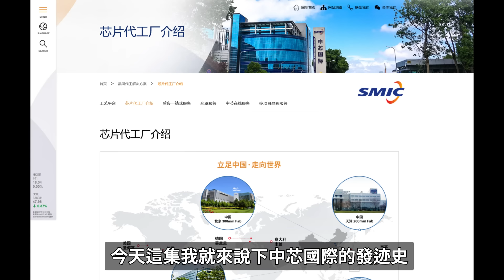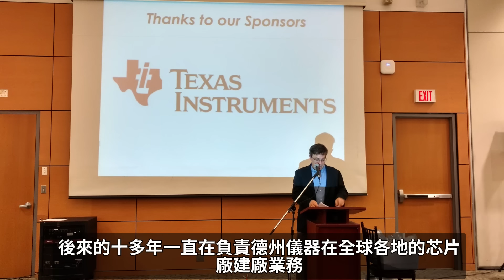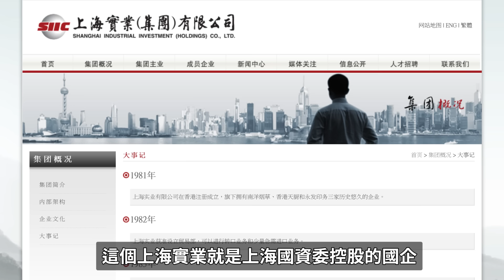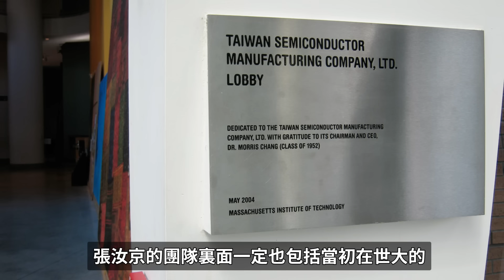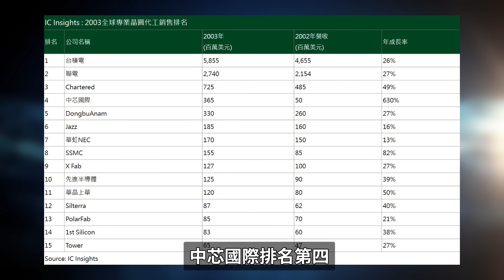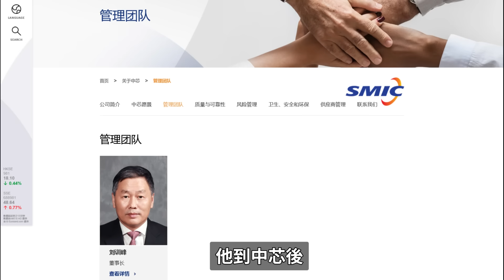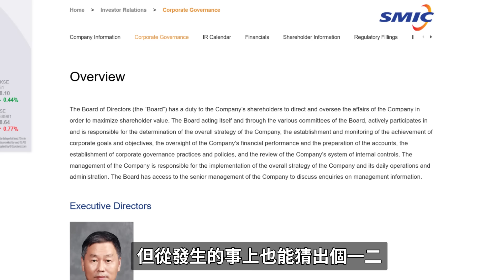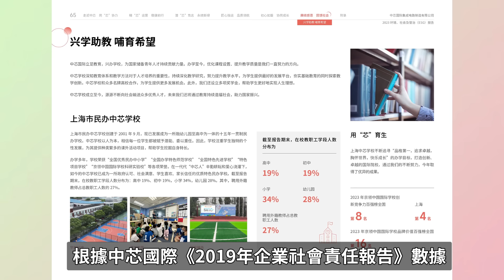一集搞懂中国顶级科技公司"中芯国际"的来路和去路！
0:00 2023年全球芯片企业排名，中芯国际榜上有名（倒数）
0:47 中国第十个五年计划中关于芯片产业的刺激措施
1:50 张汝京的早期履历
2:50 张汝京到上海开厂的直接原因
3:47 中芯国际拉资金，拉股东的独特办法
4:22 张汝京拉人才，买设备的独特办法
8:40 中芯国际的国际官司
10:04 张汝京的出局和梁孟松的补缺
13:43 中芯国际的最后结局预测